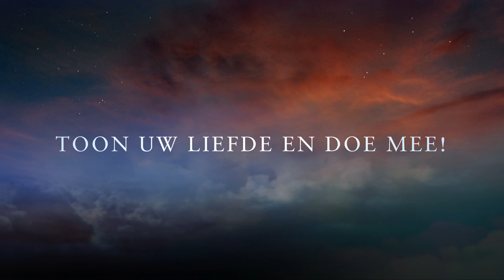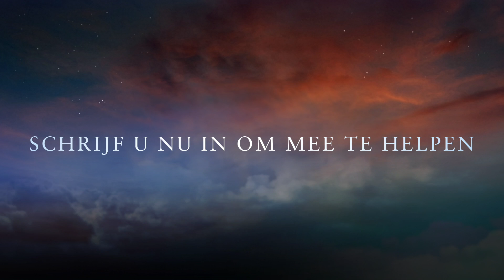Omdat Zwolle liefde met elkaar wil delen - Kerstpakkettenactie 2015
Bewerking op de melodie van Opwekking 705 'Toon mijn liefde' door Doriet Begemann, tevens de pianiste.